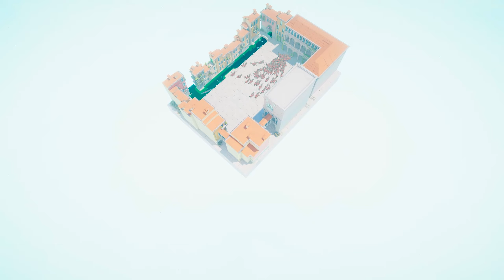100X HORSE RIDER vs SUPER RANGED UNITS Tabs - Totally Accurate Battle Simulator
100X HORSE RIDER vs SUPER RANGED UNITS Tabs

Hello I am playing Totally Accurate Battle Simulator ( TABS ) All the content shown in this video made by myself only and you all will get unique and genuine content on this channel so please connected and please give your support, Content Will upload every day regularly Thank You